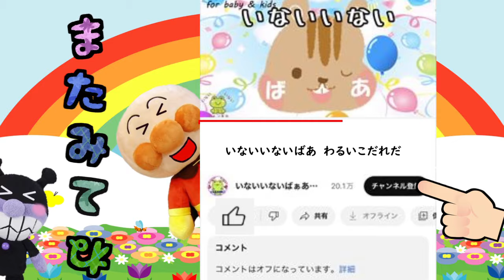アンパンマン ホラーマンが見ているよ‥ 電車 優先席 電車のマナー わるいこ ガイコツ 骨 おしおき 迷惑 ためになる お勉強 みんなはどうする？？ ANPANMAN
電車でいけないことをするアンパンマン。悪い子はホラーマンがおしおきしてあげますよ～ホラ～！！

アンパンマン 食べてばーっかりいたらコロコロだるまさんになっちゃった！？

アンパンマン 食べ残してばっかりいたらもったいないオバケに食べられちゃった‥！

アンパンマン いやだいやだのわるいこだれだ～！？一人で行ってはいけないよ！

素材協力
素材good